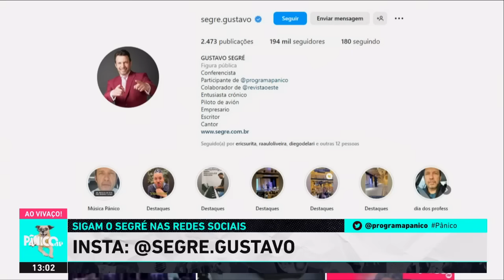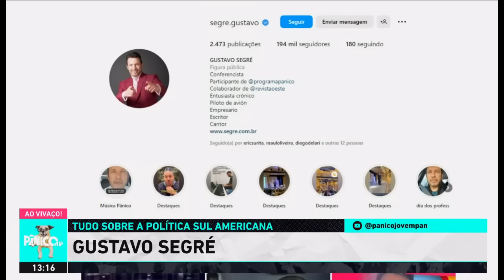GUSTAVO SEGRÉ FAZ A MELHOR COMPARAÇÃO ENTRE BRASIL E ARGENTINA | 2023 #49